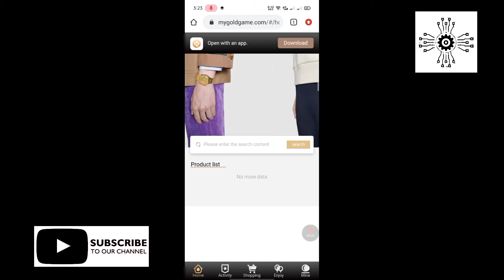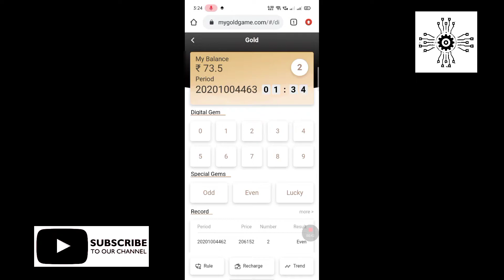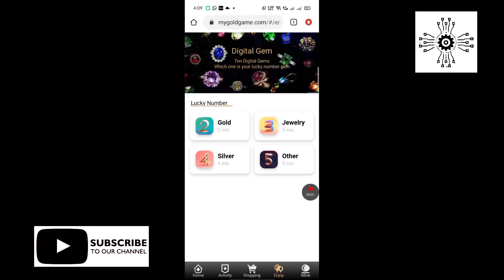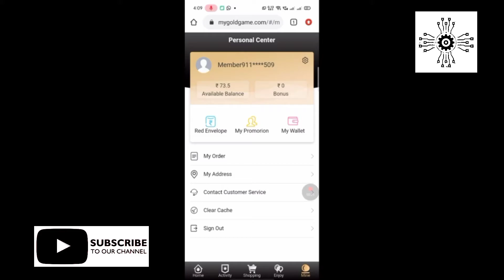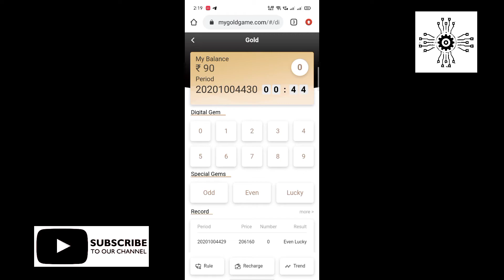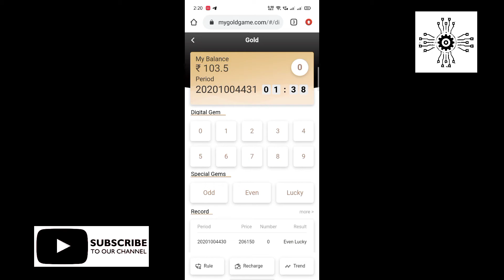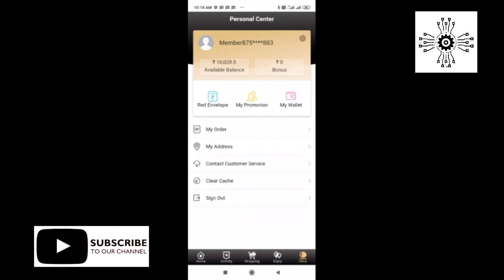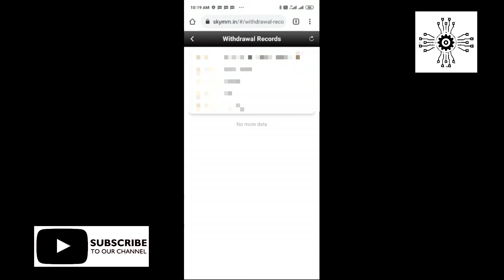Earn money online with your phone Daily 30 jackpots 💯% to join our telegram channel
Trading and refering 🤩
Trading is now tranding 🤩

Winning trick
sai Royal
sai royal